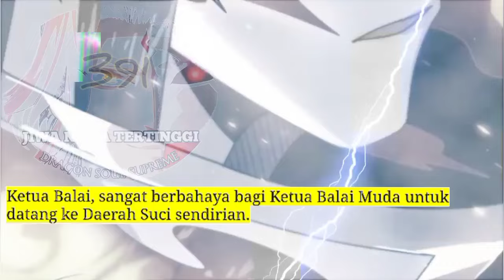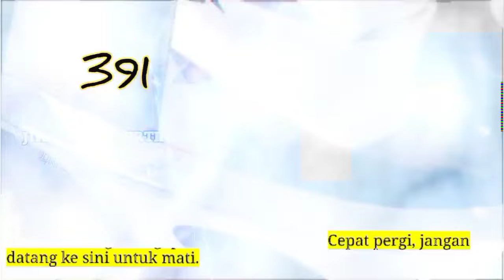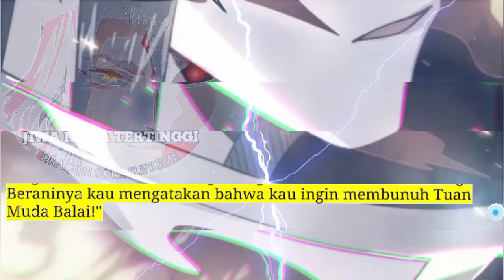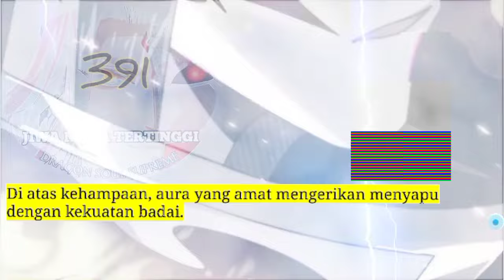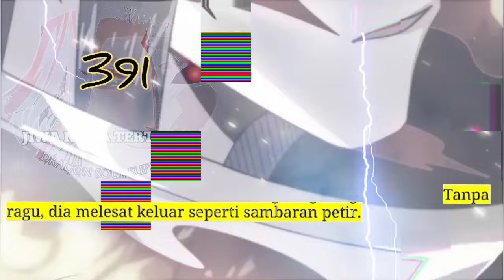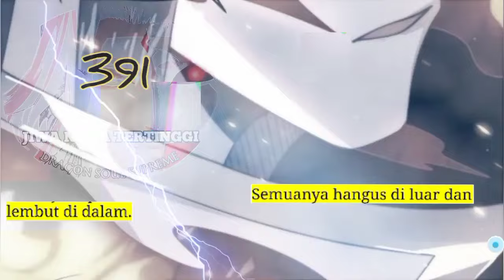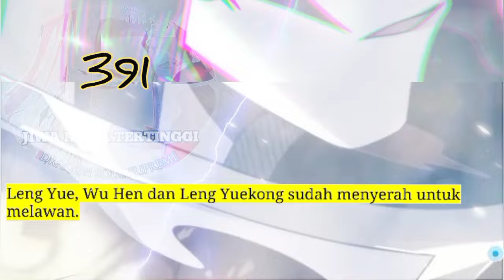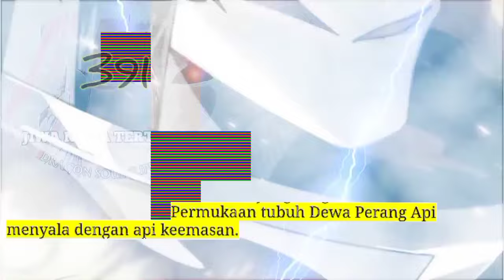Jiwa Naga Tertinggi season 391